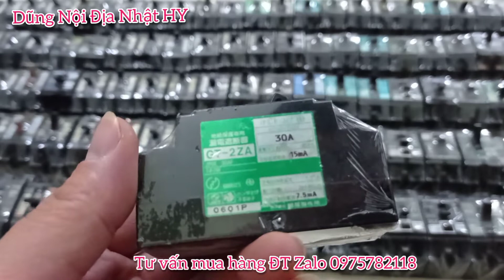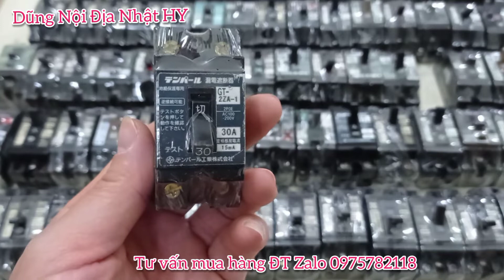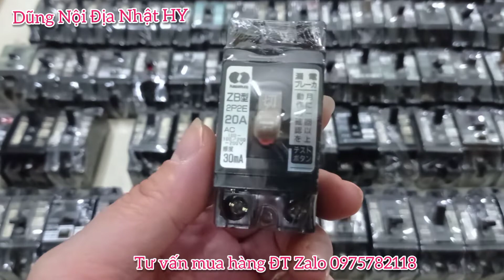Át Cóc Chống Giật 90k, Lh 0975782118, 💥, Át Chống Giật; Attomat Chống Giật, Aptomat Chống Giật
- Át Tô Mát Chống Giật Hàng Bãi Xịn, Hàng tháo tủ, đã qua sử dụng.
- Giải Pháp Phòng Ngừa Cho Gia Đình Bạn Không Thể Bỏ Qua
- An Toàn Cho Các Thành Viên Trong GĐ
- Phòng Ngừa Rò Rỉ Điện, Điện Giật
- An Toàn Cho Công Trường, Nhà Xưởng, Trong khu chuồng trại chăn nuôi ẩm ướt, Các đầm nuôi tôm cá... Để tránh khỏi nguy cơ bị tai nạn điện…vv
💥PHÒNG TRÁNH TAI NẠN ĐIỆN GIẬT
💥 Hãy sử dụng APTOMAT NỘI ĐỊA NHẬT
💥💥💥Quyền lợi khách hàng:
- Khi chốt hàng được shop quay video tets át đã chọn gửi xem trước
- khi nhận hàng được xem hàng, đối chiếu với ảnh đã gửi xem có đúng hàng
- không, có bị vỡ không